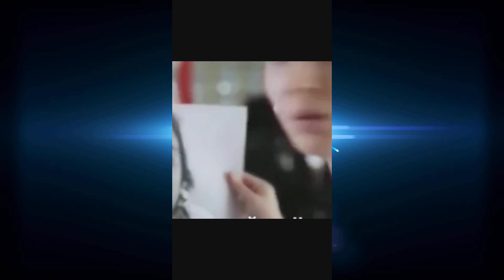TRY NOT TO LAUGH 😆 EPIC FAILS | Best Funny Videos Compilation 😂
Try Not To Laugh Funny Videos - Funny Moments Of The Year Compilation  😂😁😆